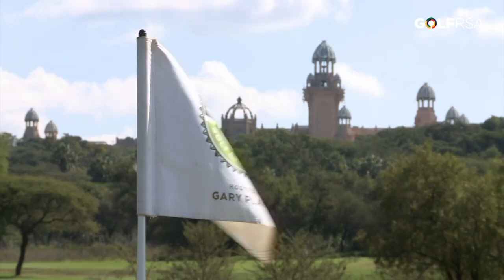2022 Nedbank Junior Challenge at Sun City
Randpark junior Stefan Jacobs emerged triumphant in the second edition of the popular Nedbank Junior Challenge, fending off one of the strongest fields converged for the 54-hole battle at Sun City’s iconic Gary Player Country Club to lift the crystal trophy and bag the treasured VIP experience at this year's 2022 Nedbank Golf Challenge.